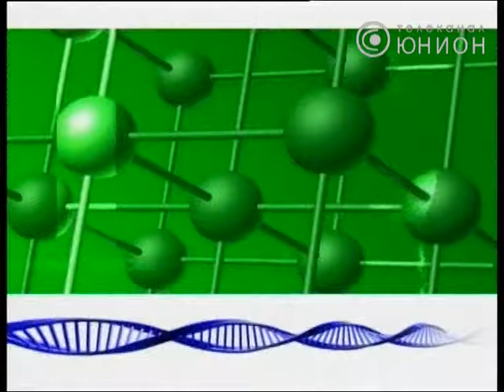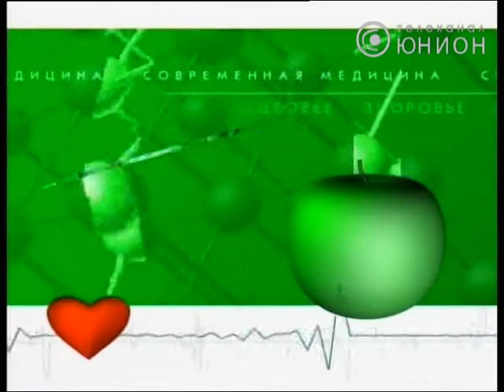Будьте здоровы от 21 08 2012